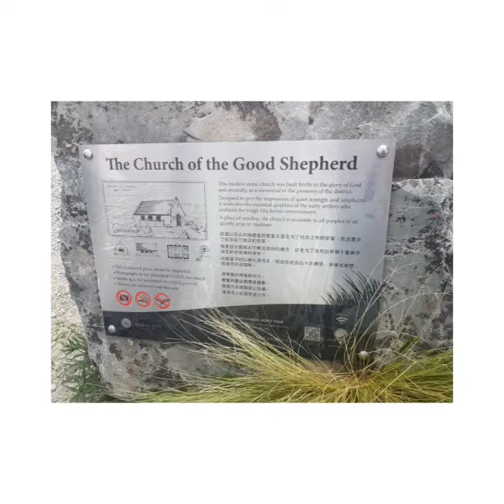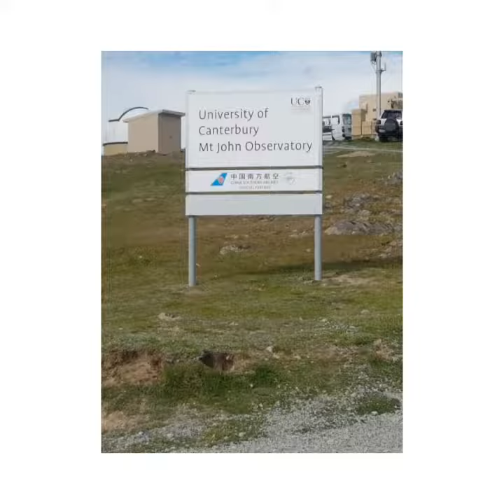Day #67 New Zealand - Lake Tekapo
Leaving Queenstown and onto Lake Tekapo and an afternoon hike up Mt. John